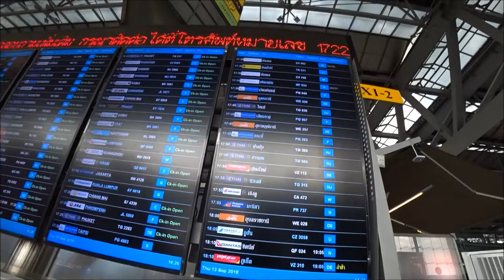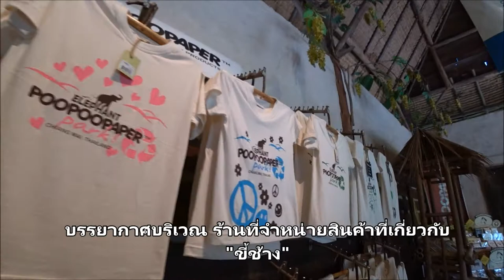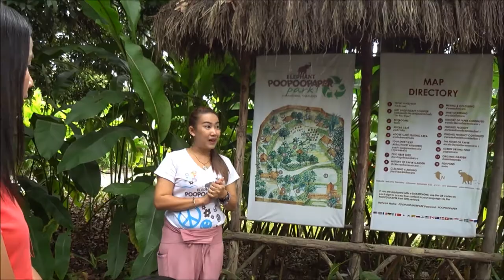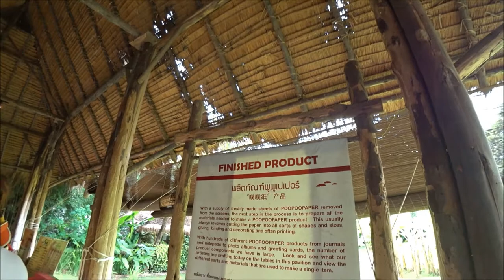Elephant POOPOOPAPER Park Chiang Mai/การทำกระดาษจากขี้ช้าง/เที่ยวเพลิ๊นเพลิน Tiewploenploen